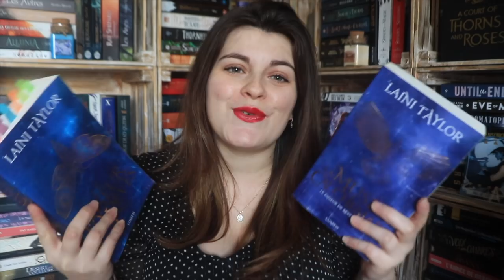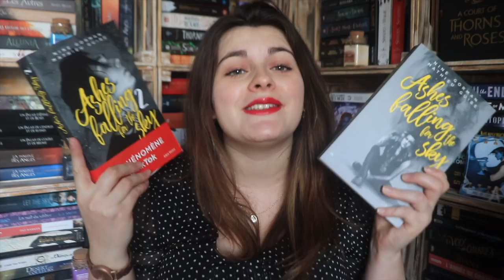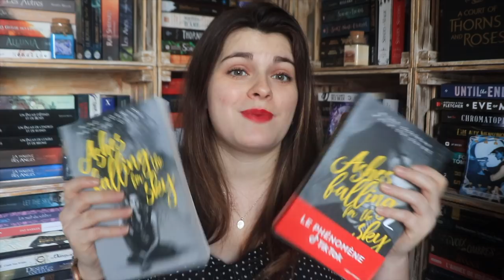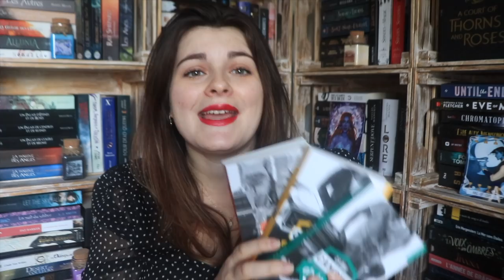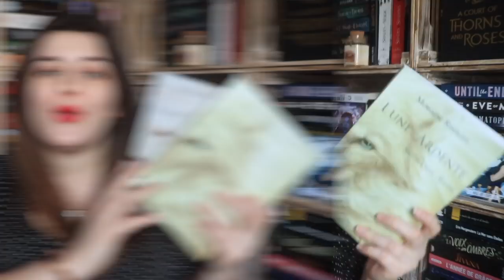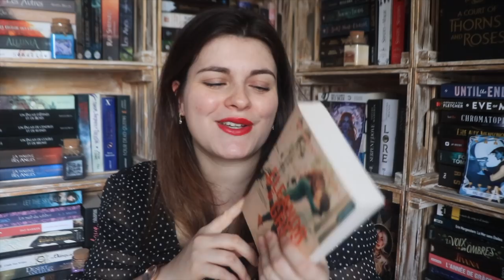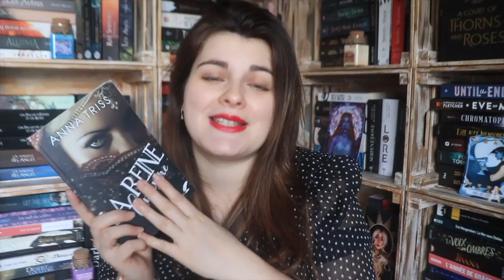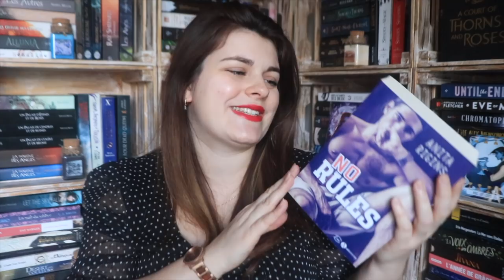♡ LES PLUS BELLES ROMANCES QUE JE VOUS RECOMMANDE - New Romance & Fantasy ♡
Je te retrouve aujourd'hui avec une vidéo bonus, pour te proposer différentes recommandations, contenants forcément une belle romance, selon mes goûts, évidemment 😂

♡ Le Faiseur De Rêves - Saga
♡ Iskari - Saga
♡ Campus Drivers - Saga
♡ No Rules
♡ La Reine Courtisane
♡ Eleanor And Grey
♡ Ashes Falling For The Sky - Saga
♡ Lune Ardente - Saga